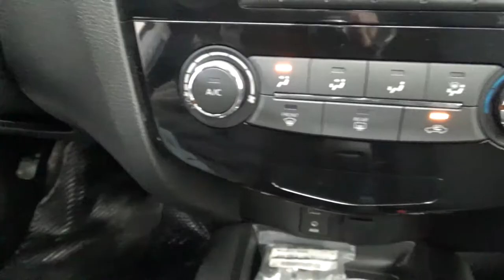Nissan / X-Trail / 2018 - 4848